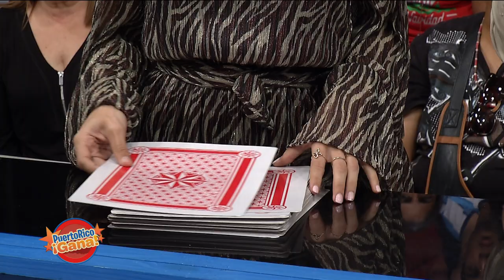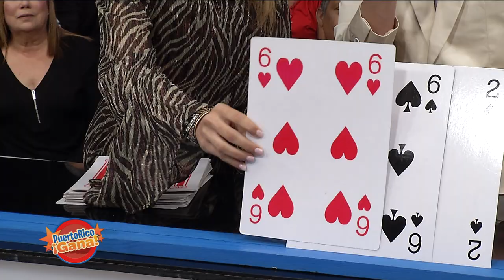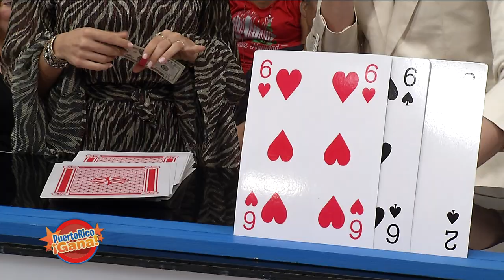Puerto Rico Gana - 12–26-2019- #1